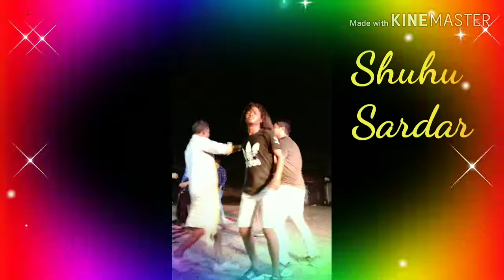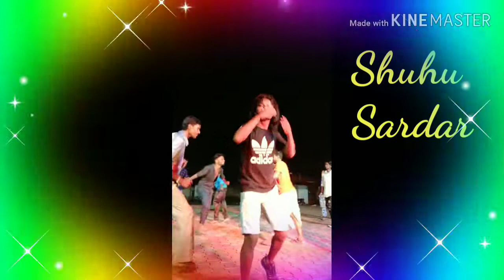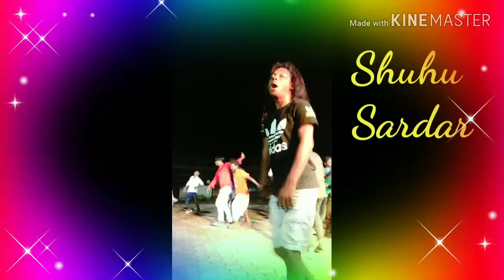SS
Shuru Sardar